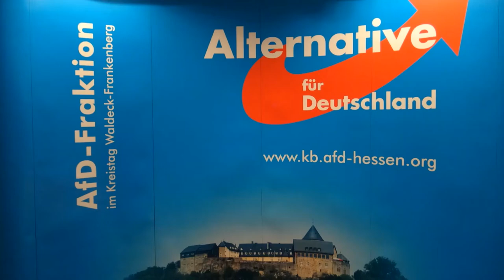Redebeitrag zum Kreistag 02.11.2020 # TOP3 Biodiversität und TOP4 Leitfaden Insektenschutz